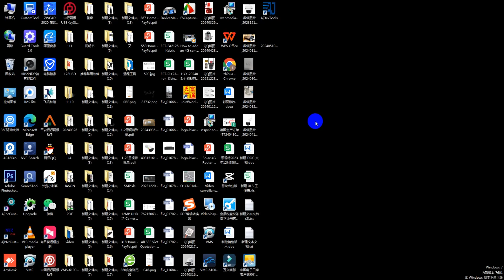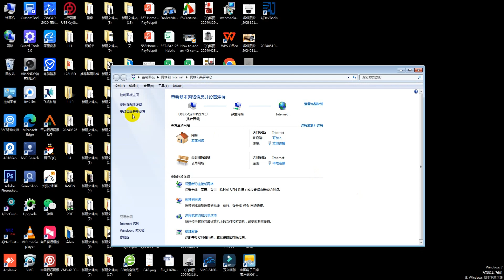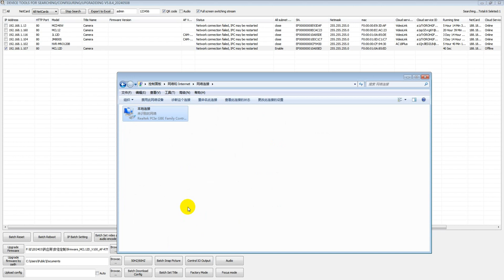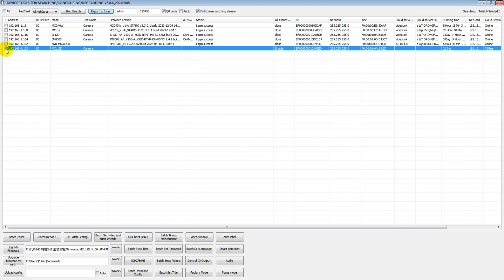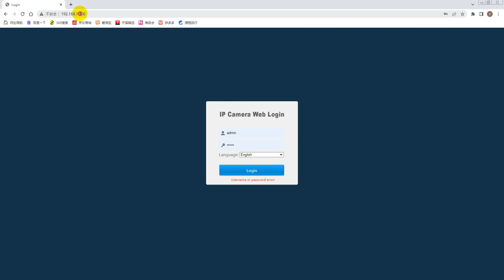ENSTER VideoLink IP Camera Lost password to restore the default factory settings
ENSTER VideoLink IP Camera
 Lost password to restore the default factory settings